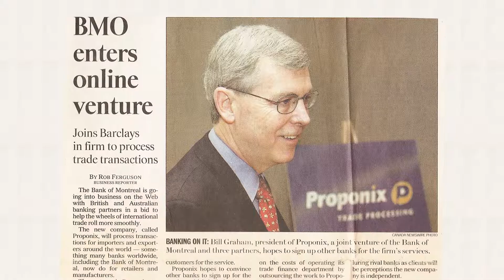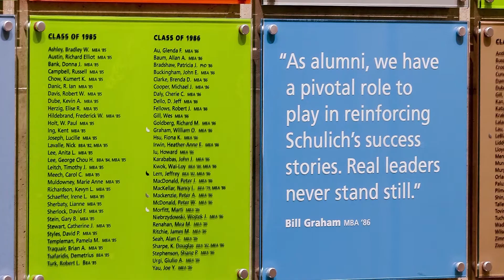Bryden Alumni Awards Bill Graham